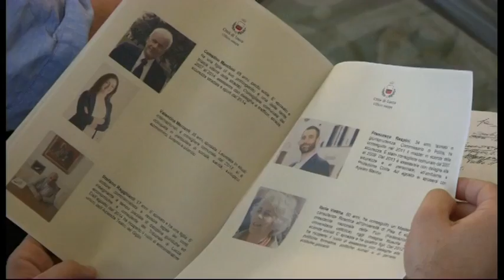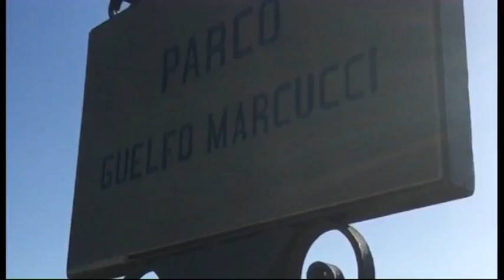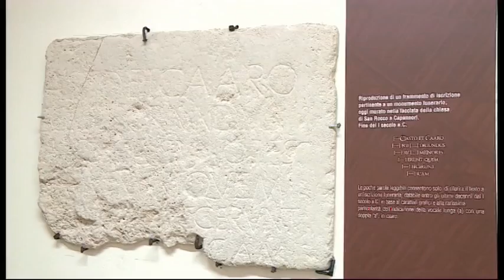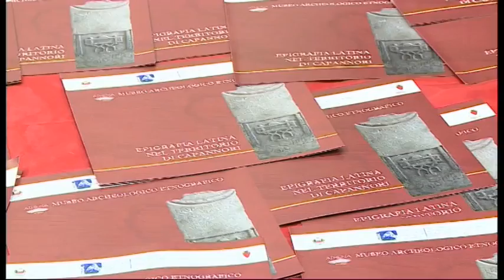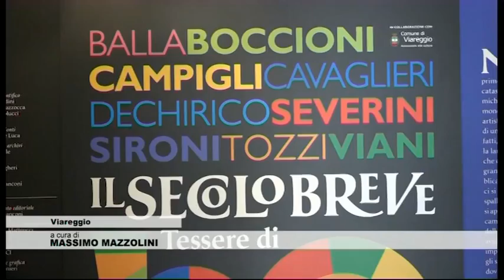Tg Cronaca 07/07/2017